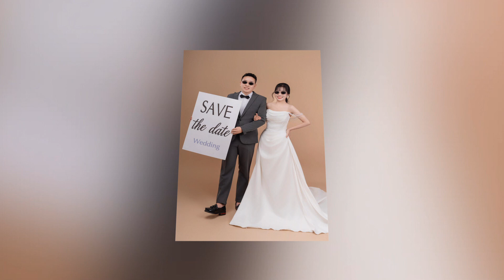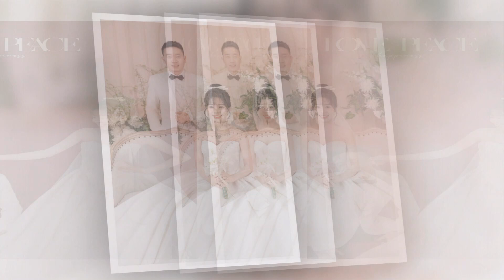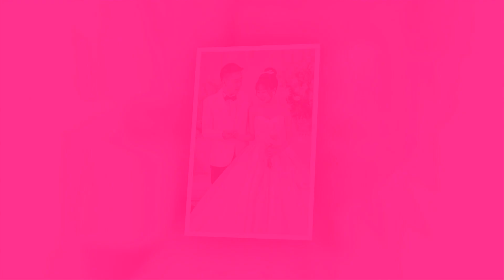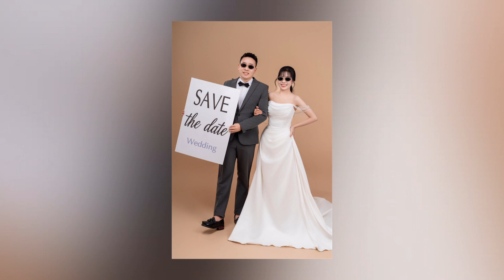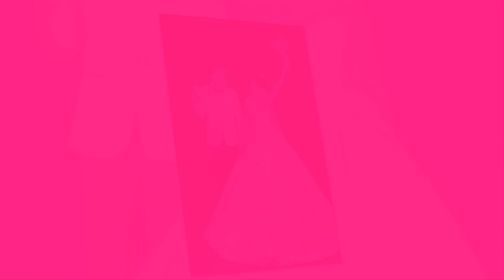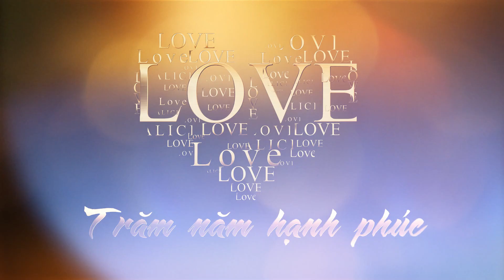Nguyen Truong Mai Huong